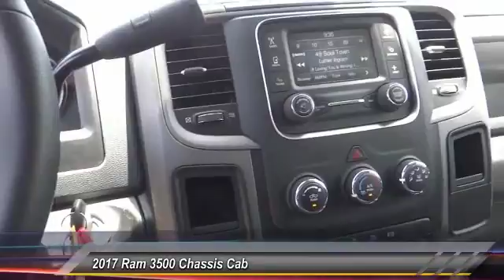2017 Ram 3500 Chassis Cab ORANGE COUNTY,VILLA PARK,GARDEN GROVE,ORANGE,FULLERTON H922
2017 Ram 3500 Chassis Cab TRADESMAN 2WD REG CAB 167 WB 84 CA

1221 S. Auto Center Dr.

MCPEEK'S CDJR OF ANAHEIM PROUDLY SERVING ORANGE COUNTY, VILLA PARK, GARDEN GROVE, ORANGE, FULLERTON, AND SURROUNDING SOUTHERN CALIFORNIA LOCATIONS. THIS BRIGHT WHITE CLEARCOAT 2017 Ram 3500 CHASSIS CAB IS EQUIPPED WITH A 6.7 L, AUTOMATIC TRANSMISSION, AND RECEIVES AN ESTIMATED . OR VISIT US AT 1221 S. AUTO CENTER DR. ANAHEIM, CA 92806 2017 Ram 3500 CHASSIS CAB TRADESMAN 2WD REG CAB 167 WB 84 CA Bright White Clearcoat 2017 Ram 3500 Tradesman RWD Aisin 6-Speed Automatic 6.7L 6-Cylinder Diesel Turbocharged Stock #: H922 | VIN: 3C7WRSBL0HG611580 | 2017 Ram 3500 Chassis Cab Tradesman 2WD Reg Cab 167 WB 84 CA McPeek's CDJR of Anaheim